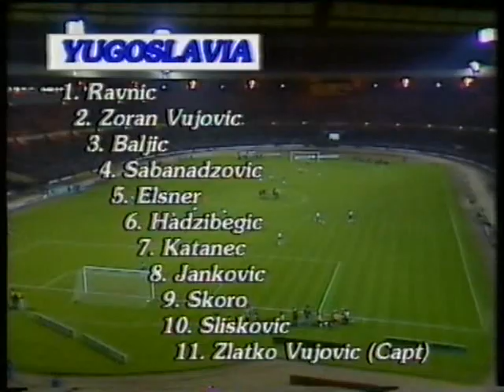England 2-0 Yugoslavia (1986) ECQ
England take a huge step towards qualifying for Euro 88 by winning a home qualifier 2-0 against Yugoslavia in November 1986. Without key men Bryan Robson and Peter Shilton, England have to withstand a fair bit of pressure against a decent Yugoslavia side who miss a series of good chances. Gary Mabbutt returns to the England fold and opens the scoring, before Viv Anderson wraps it up. England will go on to reach the finals without losing any qualifying games.